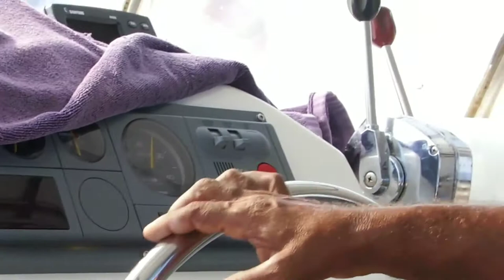Travel Diary: Maldives // ARRIVING IN PARADISE!!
First video on my channel!! Woohoo!
My travel vlog for The Maldives is here! We stayed at Komandoo Island Resort&Spa and it was absolute PARADISE. Thumbs up for more travel vlogs in the future!♥